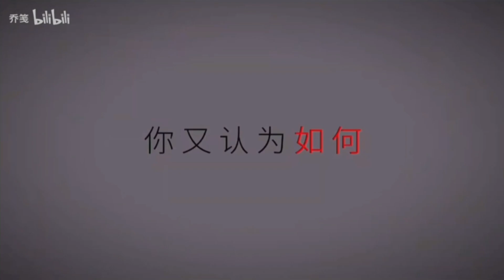lil Pai edit Jing-ju-cats